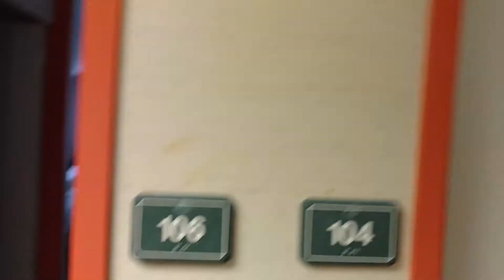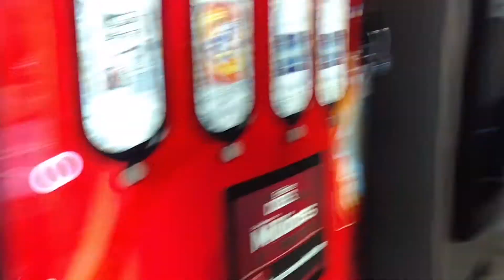Motel Sux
Why you should avoid Motel 6 in Chambersburg, PA.